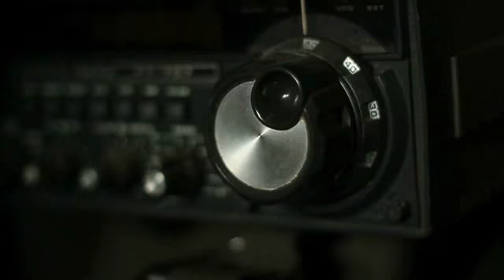010 Pro Tech Sneaky Badger Corp